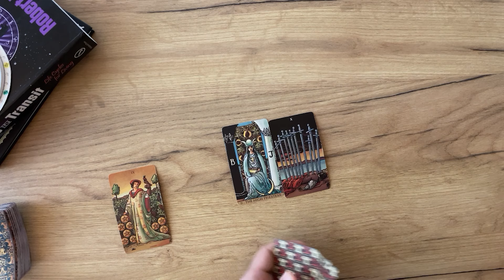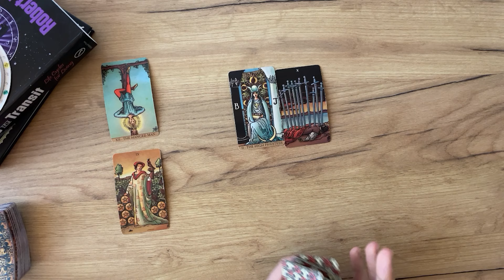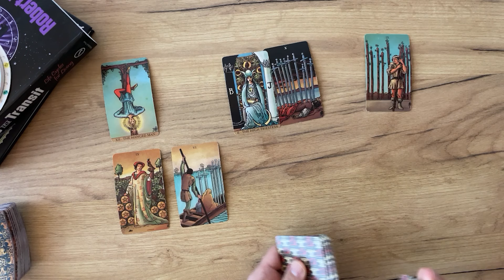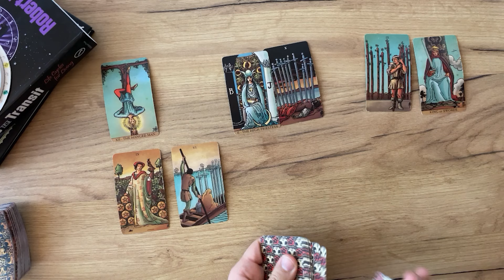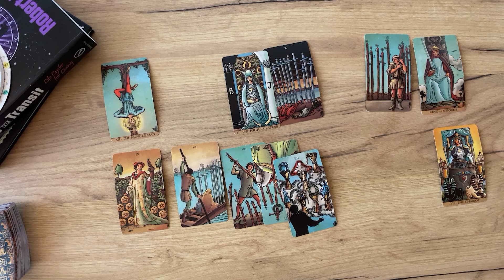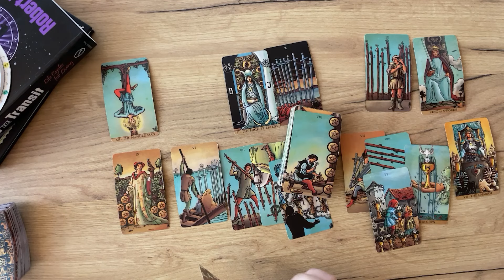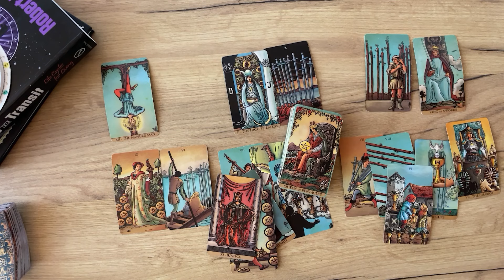SAGITTARIUS - What happens if You and your Ex meet again… (April 7-14, Tarot)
(Limited Availability)